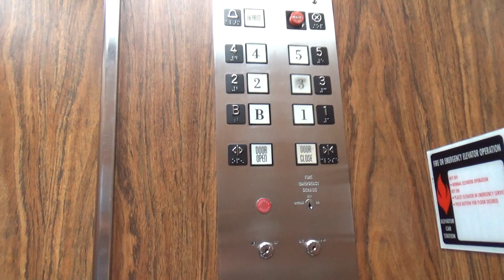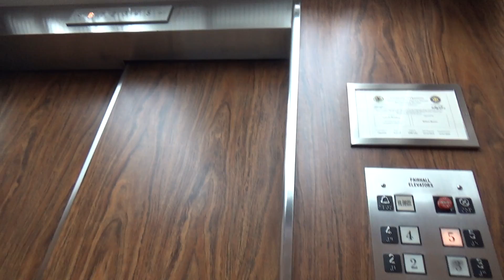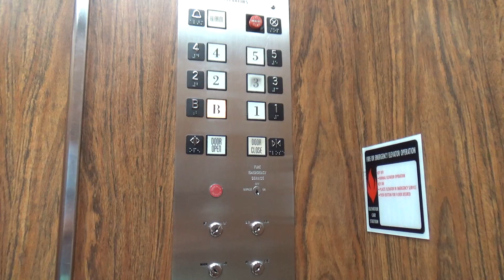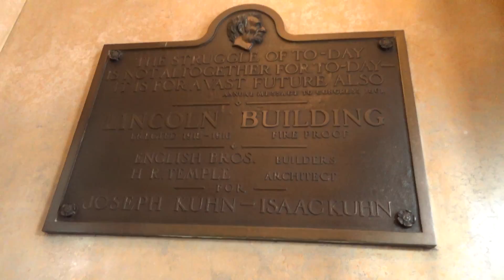Vintage Fairhall Traction Elevator - Lincoln Building - Champaign, IL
(Recorded on 6-30-20) This is an amazing elevator in downtown Champaign, and this elevator was formerly gated before being modernized sometime in the '60s or the '70s!

Elevator Information
Brand: Fairhall
Fixtures: Armor
Floors Served: 6 (B, *1-5)